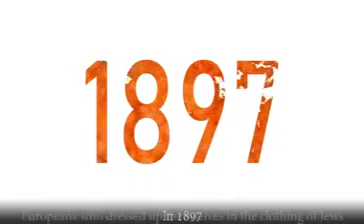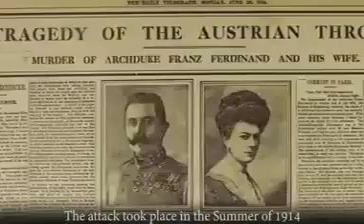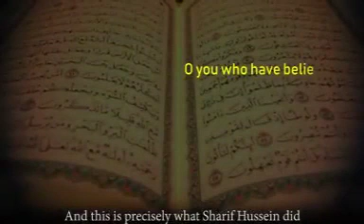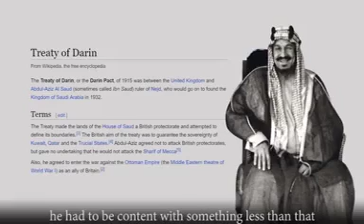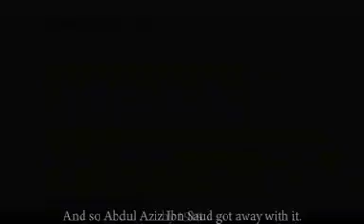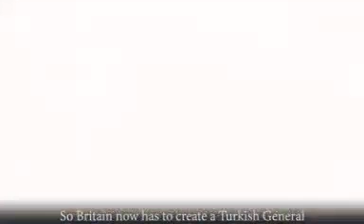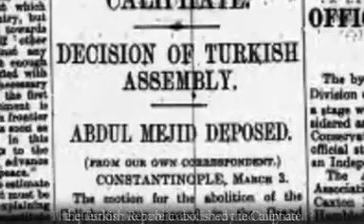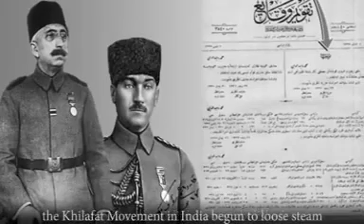Israel plans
Video from SUFI